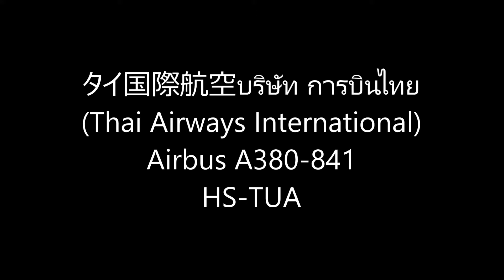✈✈บริษัท การบินไทย ( Night View) 二階建て旅客機 タイ航空(Thai Airways）Airbus A380 Take-off Narita RWY16R 成田空港!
タイ国際航空บริษัท การบินไทย
Airbus A380-841
HS-TUA